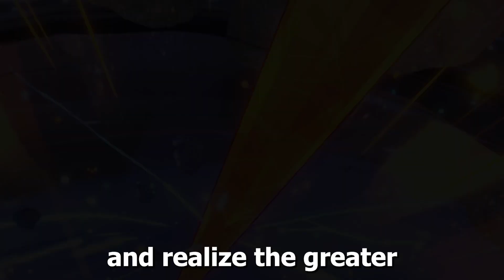How is Gaming Stale?!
Felt like I was really cooking in the last segment of my recent news report for Djinnsenng News. So I decided to make that segment its own video.
As I think Gaming is a thriving and flourishing, which has been that way for a while despite some people thinking gaming is boring, stale, or not growing at all. Anyways enough of my soapbox, I hope you enjoy the video!